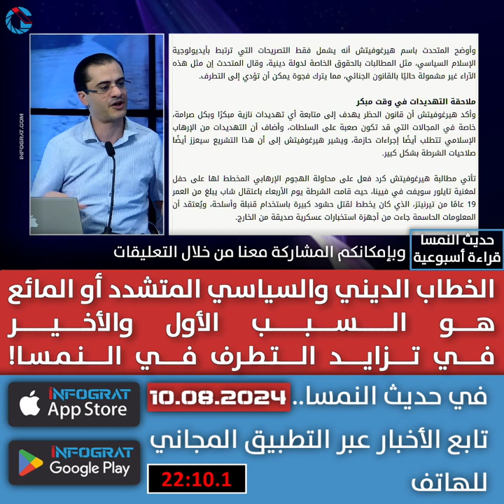الخطاب الديني والسياسي المتشدد أو المائع هو السبب الأول والأخير في تزايد التطرف في النمسا!